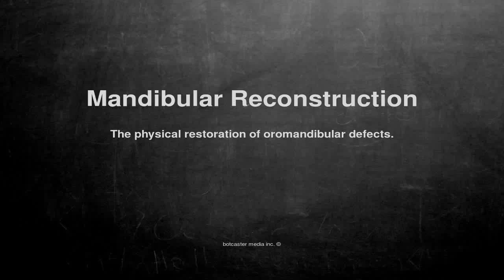Medical vocabulary: What does Mandibular Reconstruction mean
What does Mandibular Reconstruction mean in English?